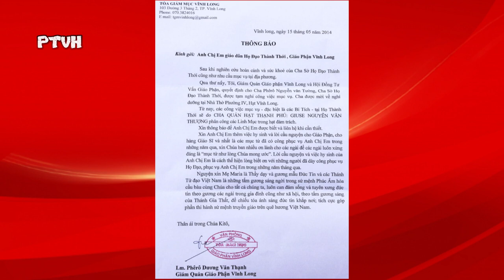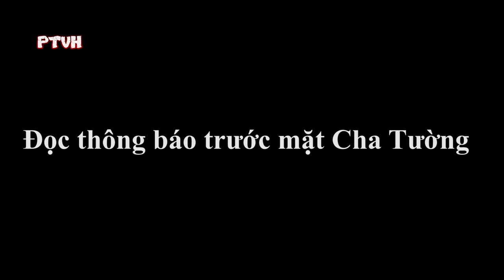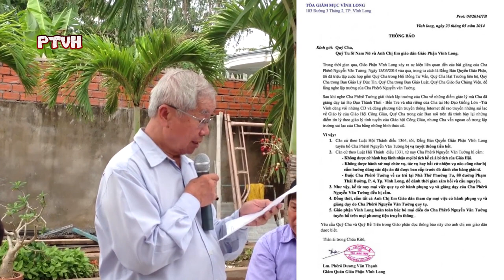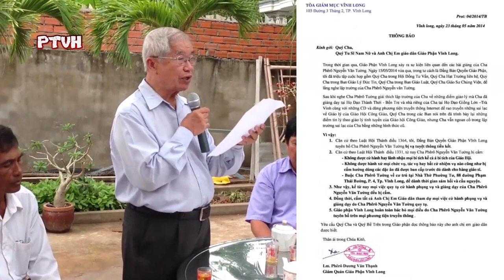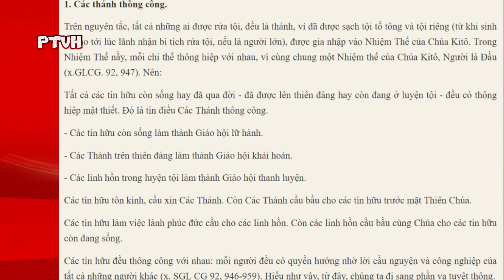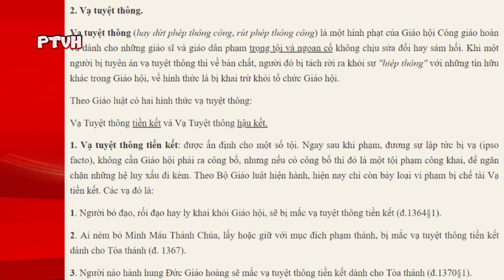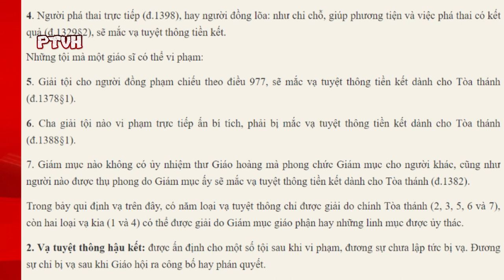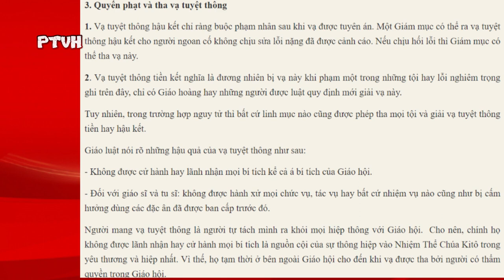❓MỘT LINH MỤC BỊ VẠ TUYỆT THÔNG - VẠ TUYỆT THÔNG LÀ GÌ ? - NGUỒN: PTVH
Kênh Youtube PTVH làm video về VẠ TUYỆT THÔNG TIỀN KẾT CỦA CHA TƯỜNG, video đánh giá Cha Tường sai, bị phạt vạ tuyệt thông là đúng và kêu gọi ăn năn sám hối trở về!